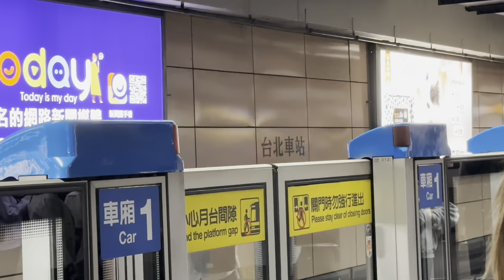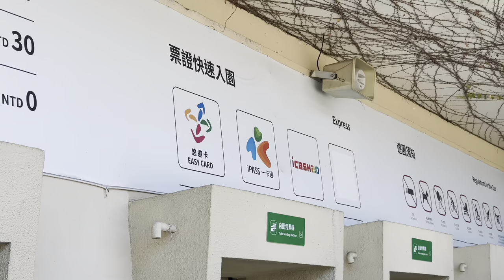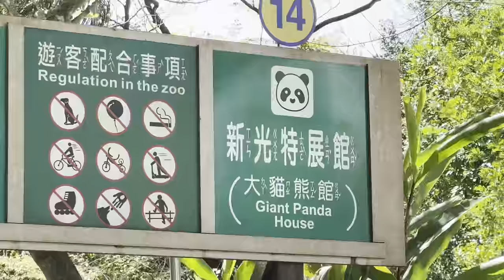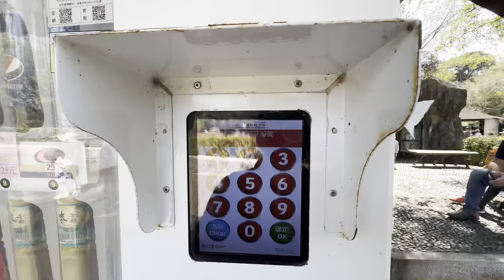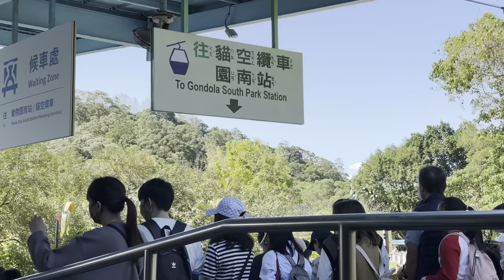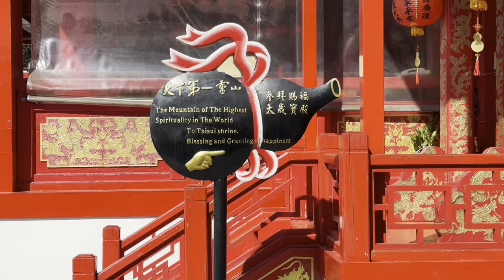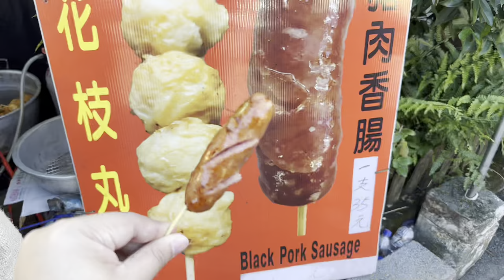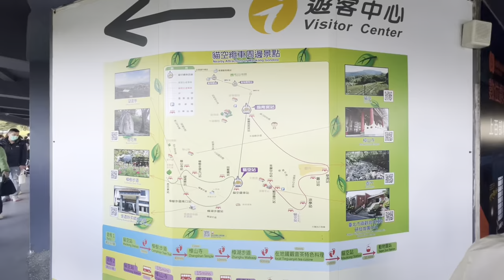TAIWAN VLOG • Taipei Zoo, Maokong Gondola | Ivan de Guzman